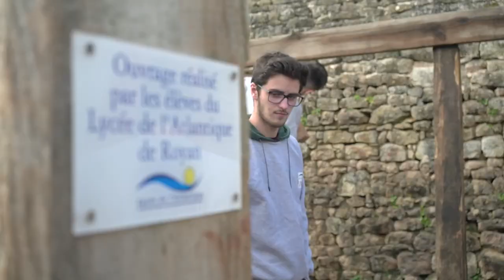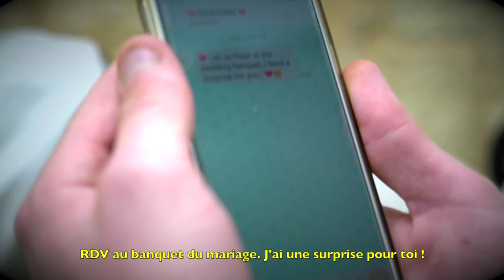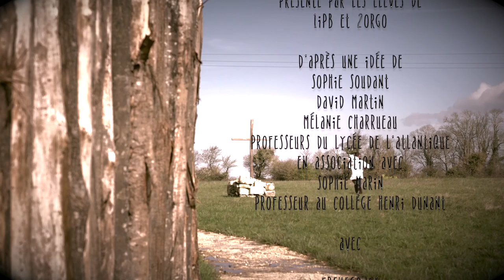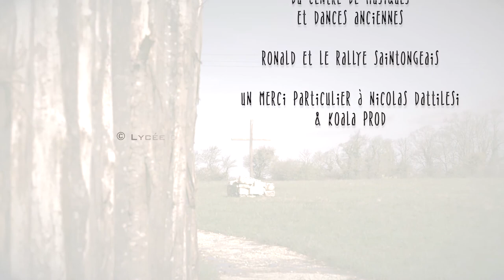Love at First Fight (in Saint-Jean d'Angle)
Film réalisé avec les élèves de 1ère IPB et Seconde ORGO du Lycée Professionnel de l'Atlantique de Royan

Remerciements :
Région Nouvelle Aquitaine
Le château de Saint-Jean d'Angle
Le Lycée de l'Atlantique à Royan
Koala Prod

Intervenant réalisation & Montage : Nicolas Dattilesi